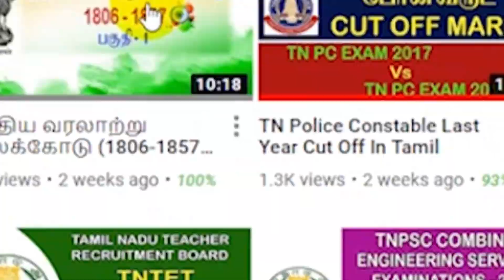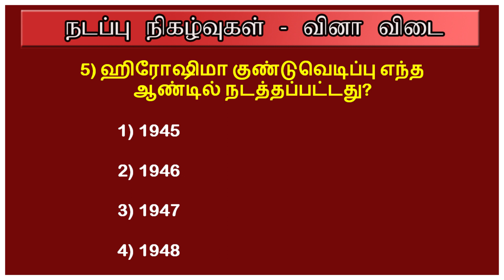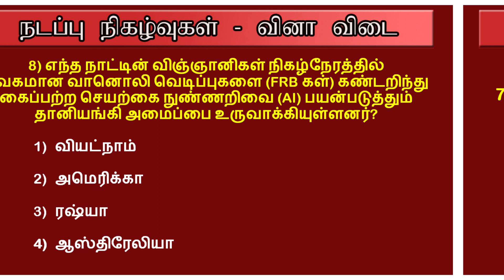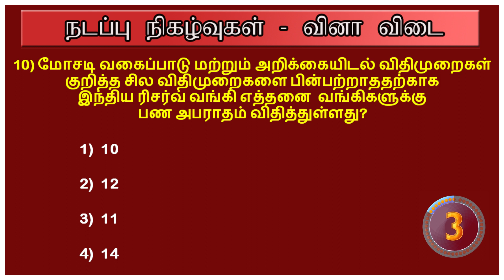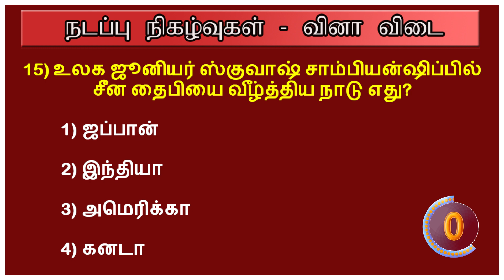Current Affairs Quiz 2019 in Tamil || 07 AUGUST 2019 today